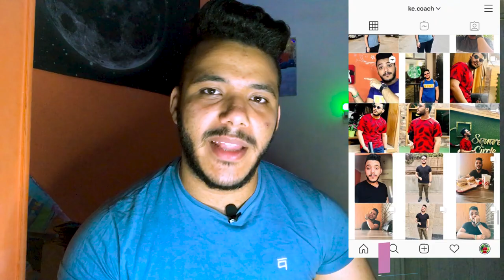علاقه من طرف واحد 💔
ازاي تعرف ان العلاقه الي انت فيها بجد ولا من طرف واحد !!
في الفيديو ده هتكلم عن 4 حاجات هتعرفك هل العلاقه دي بجد ولا من طرف واحد